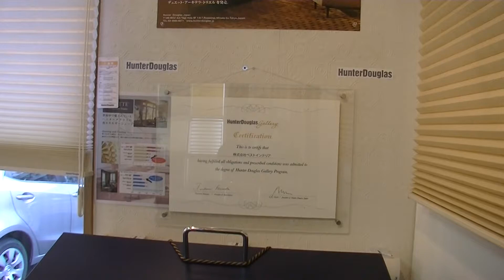ハンターダグラス埼玉WESTシルエット電動相談無料予約制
住まいと暮らしに夢と豊かさを提供するベストインテリア
当社はハンターダグラス社より認定を受けた、日本全国１８社（２０１５年２月末現在）のハンターダグラスギャラリー（特別認定販売店）です。今回は店内展示のシルエットシェードウルトラグライド（電動タイプ）を紹介します。人気のシルエットシェードを電動で便利にお使いいただけます。

ハンターダグラスギャラリー埼玉WEST
株式会社ベストインテリア
埼玉県ふじみ野市ふじみ野２－１２－３１
フリーダイアル０１２０４０５０９３